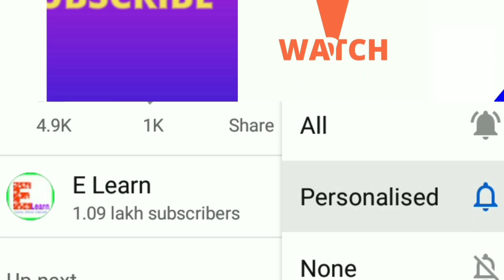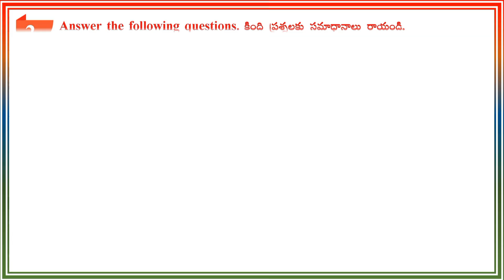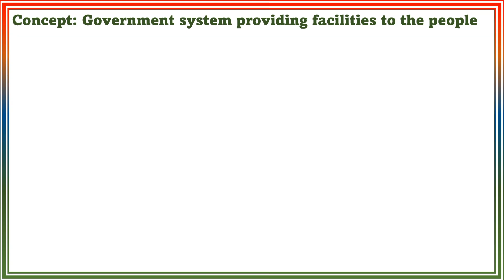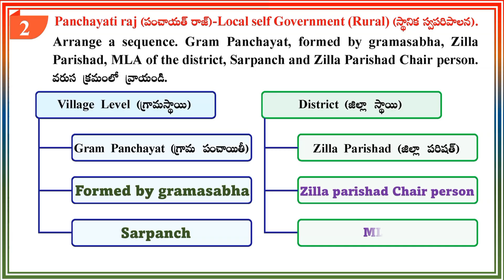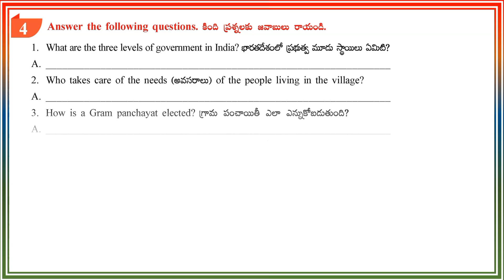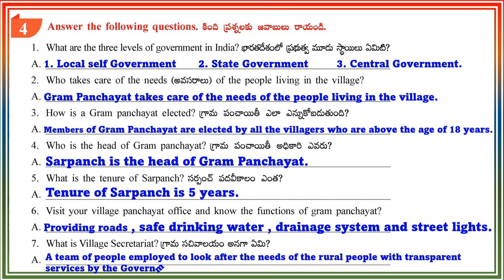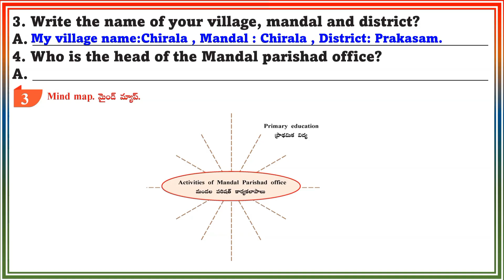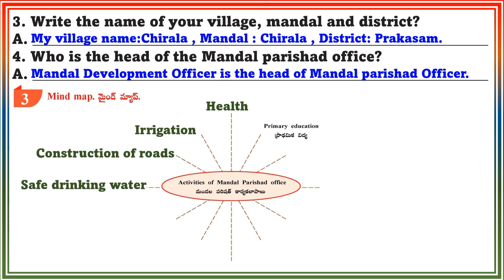WHO SERVES US ALL WORKSHEETS WITH ANSWERS 5th class evs workbook answers AP New syllabus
5th Class EVS Work book All worksheets with Answers.